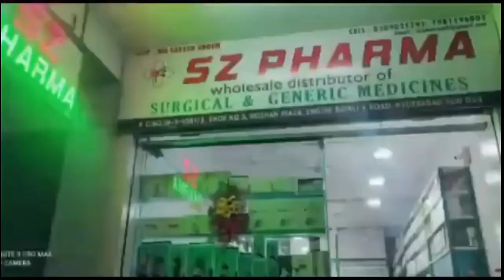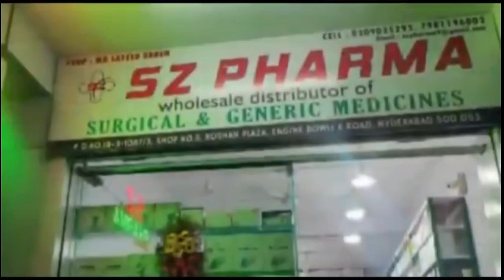ACCIDENT UNDER PAHADI SHAREEF POLICE STATION LIMITS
news18hyd NEWS18hyd NEWS ACCIDENT UNDER PAHADI SHAREEF POLICE STATION LIMITS